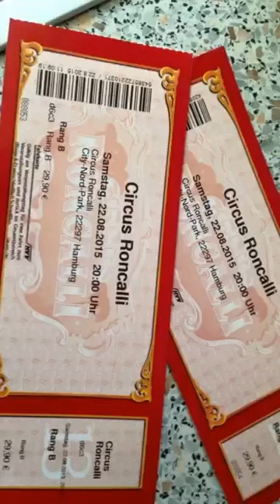Circus Roncalli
Immer wieder ein tolles Erlebnis...Stück jugendliche Unbefangenheit 🥰🥰🥰